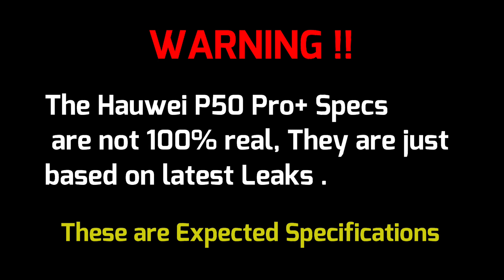Huawei P50 Pro Plus vs Huawei Mate 40 Pro Plus By Vital Tech Tv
Huawei P50 Pro Plus vs Huawei Mate 40 Pro Plus By Vs Tv

Hey guys, in this video i did a animated specs comparison between the Mate40 Pro+ against P50 Pro+.
So if you like this video, sub to channel would be great.

Previous Video